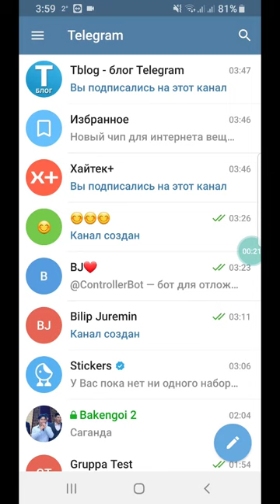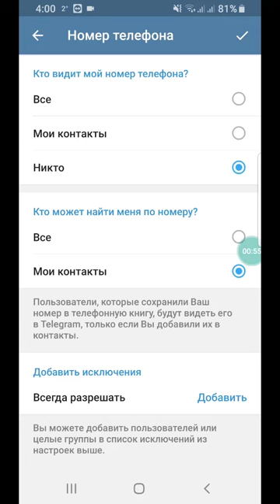Telegram номер қалай жасырады